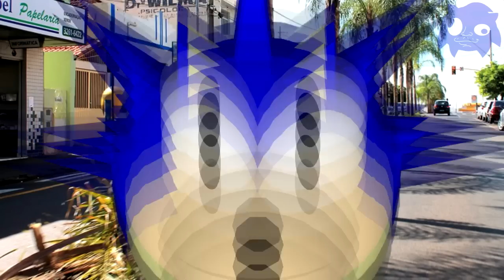Tutorial:Como tirar a segunda via do departamento escoces